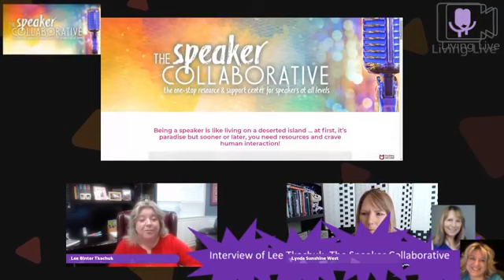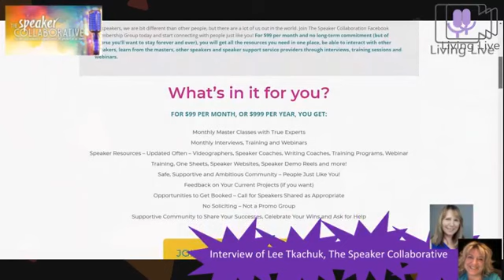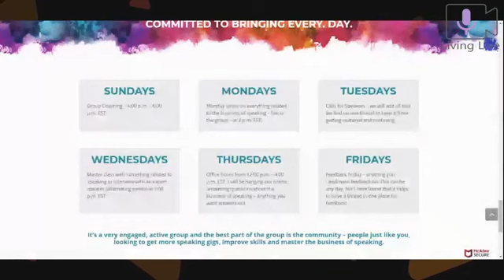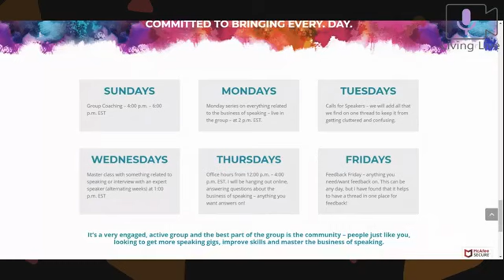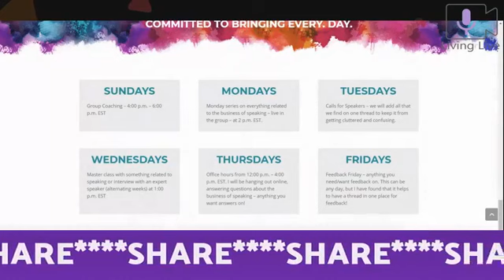Speakers are changing the world one talk at a time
Speakers are changing the world one talk at a time. Are you a speaker or an aspiring speaker whose mission is to change the world and make it a better place?

Then tune in Thursday, May 3, at 4pm pacific time as I interview Lee Binter Tkachuk of The Speaker Collaborative.

We will be talking about how to get ahead in the speaking world and how collaboration plays a huge role in it.

To be notified when we are going live, type "LIVE" in the comments below.